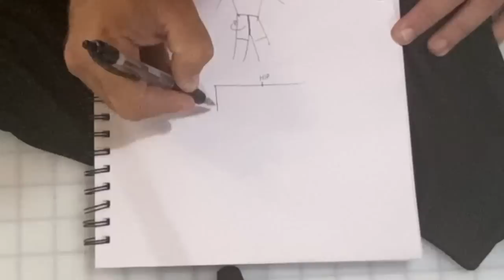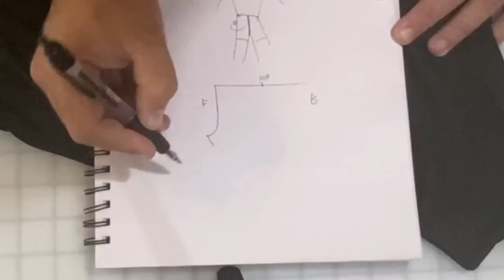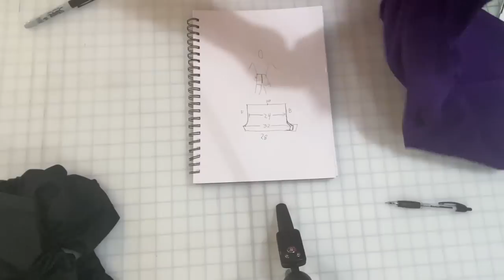Make Sleep Shorts START TO FINISH! Full Tutorial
Hello, Shiny Crafty People!  Welcome back to the channel.

Tim Totten here and today I'm going to walk you through the entire process to copy your favorite pair of shorts and make some new ones!

This is an easy task that anyone who can sew a straight line can do!

Here's what you'll need:

1 pair of shorts
2 yards of fabric (give or take depending upon the size of the shorts)
3/4" elastic (non-roll preferred)
Matching thread
Sewing machine
Serger (optional)
Scissors or rotary cutter
Pins or clips

When I'm not shooting a tutorial and don't have to make the initial pattern, I can kick these shorts out in about 25 minutes per pair!

Want to share your projects with other Shiny Crafty People?

Have fun making shorts for yourself and your family and, until next time, stay crafty!